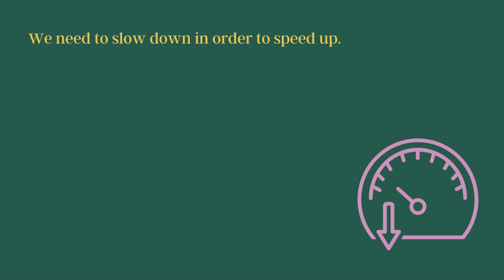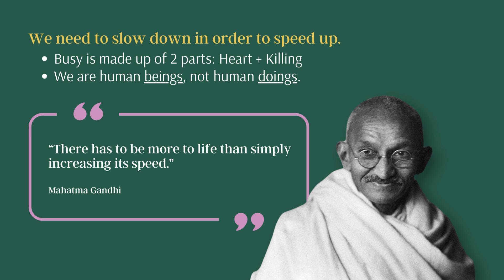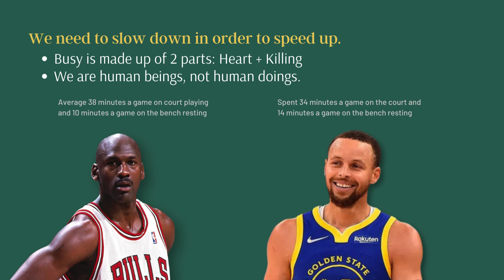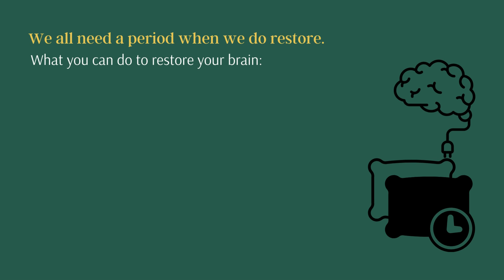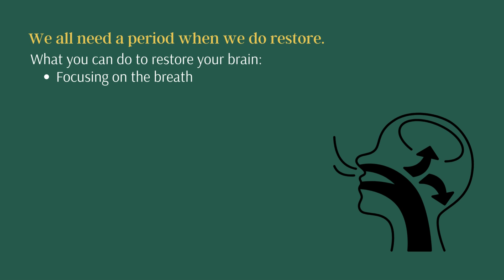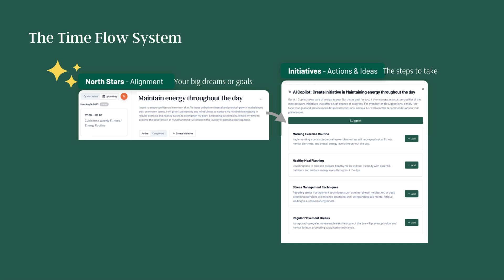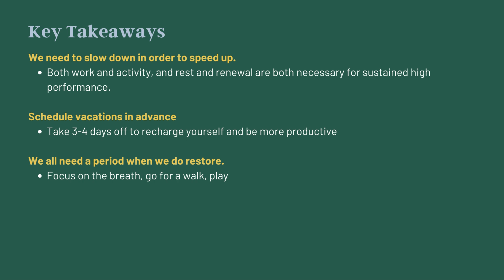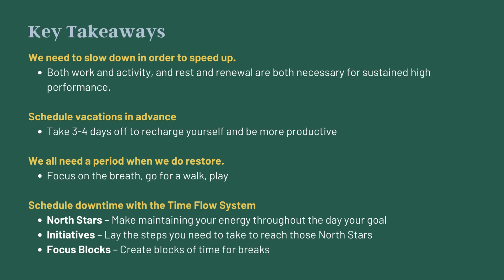How Embracing Rest Skyrockets Your Productivity | Ft. Bec Heinrich, Jordan Peterson & Daniel Goleman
In today's always-on world, the quest for peak productivity has led many of us down a path of constant hustle, often at the expense of our well-being. But what if the secret to enhanced efficiency and mental clarity lies in embracing rest?

👨‍💻 Join us in this enlightening video as we explore the invaluable insights of three thought leaders:

Bec Heinrich, Jordan Peterson, and Daniel Goleman.

Each offers a unique perspective on the role of rest in achieving sustained high performance in our professional and personal lives.

You can't miss this video if you want to:
• Challenge and change your perspective on productivity and busyness.
• Learn how to balance work with rest for better health and productivity.
• Discover a new approach to time management that emphasizes the importance of rest.

📌 Timestamp
0:00 Intro
0:54 Bec Heinrich: Our culture's glorification of busyness
3:24 Jordan Peterson: The importance of scheduling structured downtime
4:35 Daniel Goleman: Simple yet effective restorative techniques
5:20 The Time Flow System: A unique approach to ensure a balanced life
7:14 Key takeaways and Outro

🚀 Try the Time Flow System - a method designed to help you take control of your time and energy here ⬇️

About the LifeHack Show!

LifeHack is a systematic approach to changing your life. Created by an engineer, it goes beyond hope and hype and delivers step by step how to’s. It hacks life to give you more time to spend on the things that really matter to you.

Our channel is dedicated to helping YOU get the most out of their lives, in the shortest amount of time through actionable, step-by-step systems that multiply results. We believe that life is nothing without the time to live it.

Watch The LifeHack Show as our host explains a variety of productivity topics and interviews the top experts in the self-improvement sphere for advice on how to have more time to live.